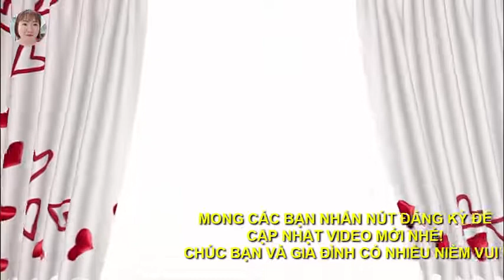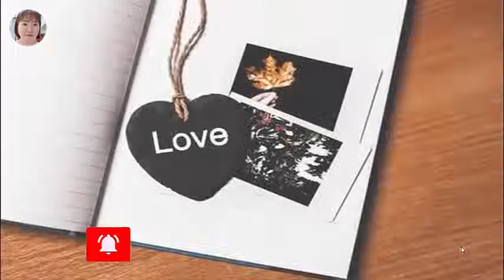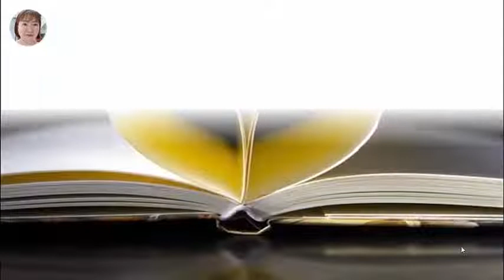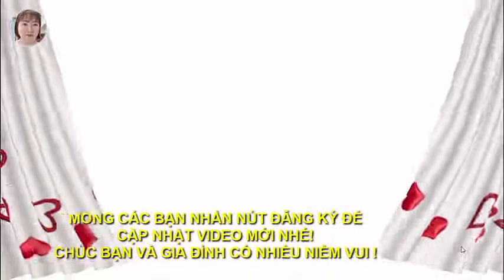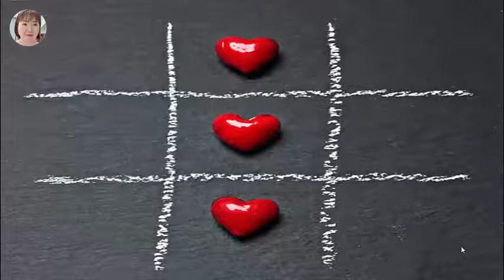8* Người đàn ông muốn ly dị vợ trong đêm tân hôn/nhỏ to tâm sự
Chào mừng các bạn đến với kênh nhỏ to tâm sự. Nơi đây chúng ta có thể trải lòng những điều thầm kín mà bấy lâu nay không giám thố lộ cùng ai.

* Mọi góp ý, thắc mắc, những vấn đề liên quan đến bản quyền.